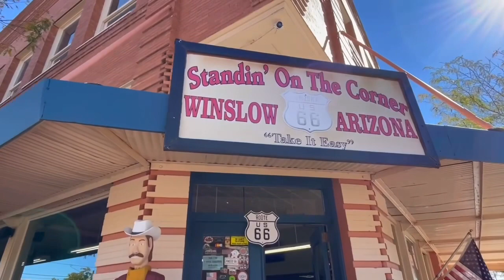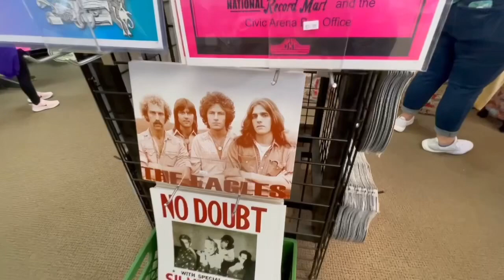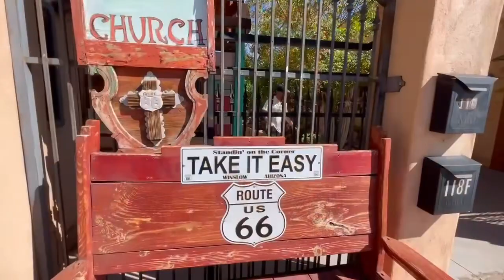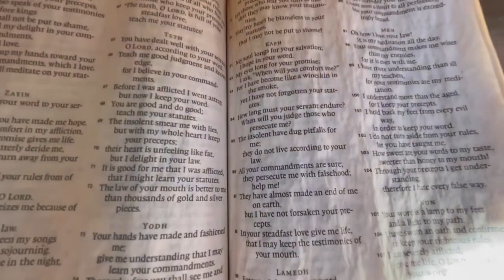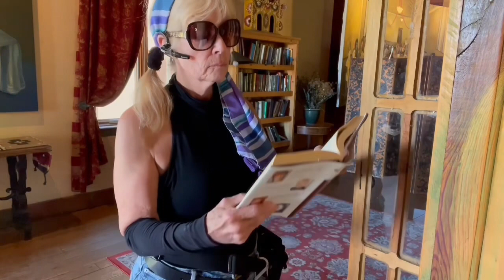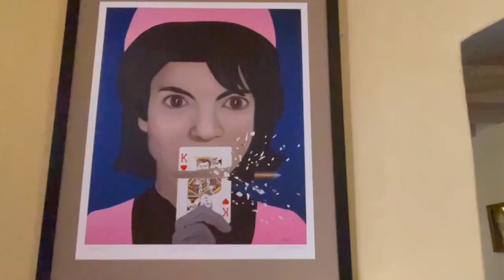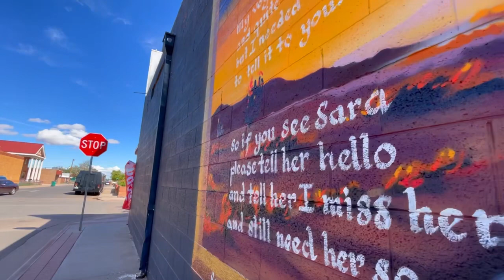What Song is this? in Winslow Arizona, Eagles rule but there’s so much more to discover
What Song is this?  In Winslow Arizona, the theme song is “Take it Easy” by the Eagles, written by Jackson Browne and Glenn Frey.  Paul and stand on the corner in Winslow but there is so much to Winslow.  La Posada and much more. Let’s go see the sights.

Amazon.com/author/minivanlee

Seekway Water Shoes
Hi Boost cell booster
Dog treat bag
Portable Uv water purifier
Telescope ladder
Renegy flexible solar panel

iPhone flash drive + USB FIR LAPTOP

Bear Spray

Stop Fire Fast

10Ft extension cable

Renegy 100w solar flex

OKMO G1000
OKMO G2000

Touch sensor Light

9” usb fan

New Fairy Lights

Wall Clips for Lights

Laptop Bed tray Table

Geniani Humidifier.

Teton -25 Sleeping Bag